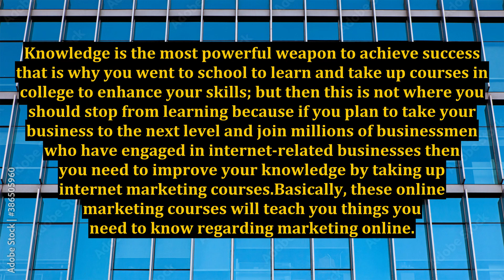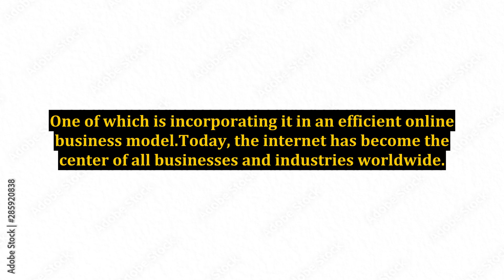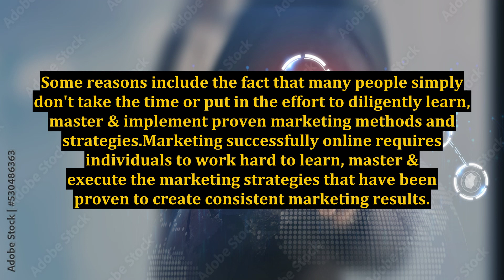Implications of Taking Internet Marketing Courses